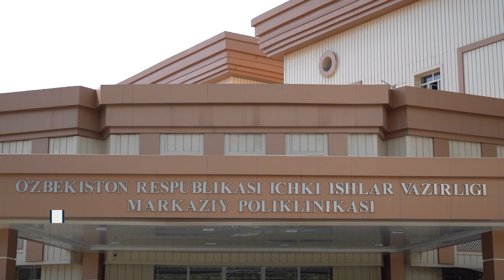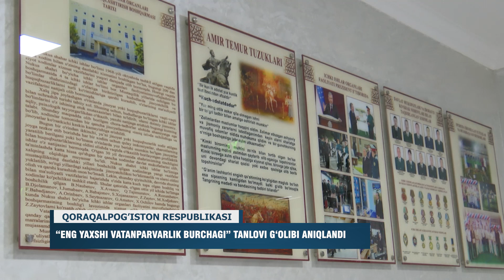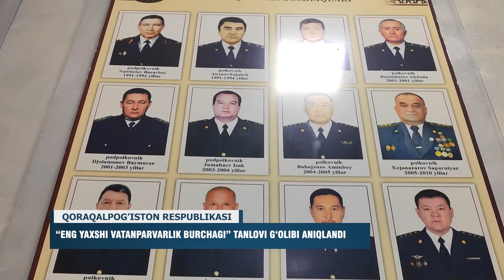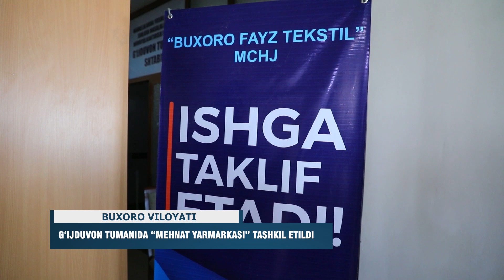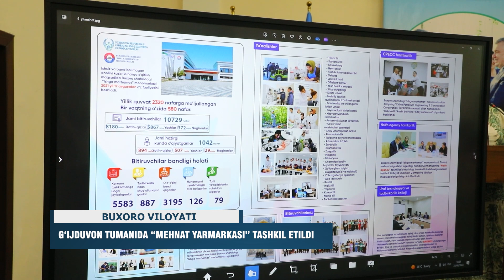IIV haftalik dayjesti #128-son